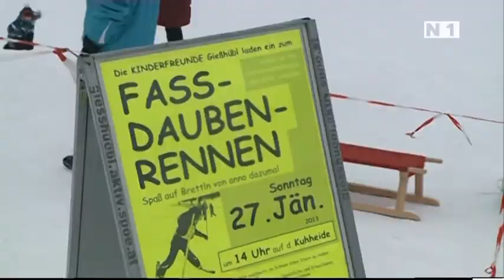Fassdaubenrennen in Gießhübl